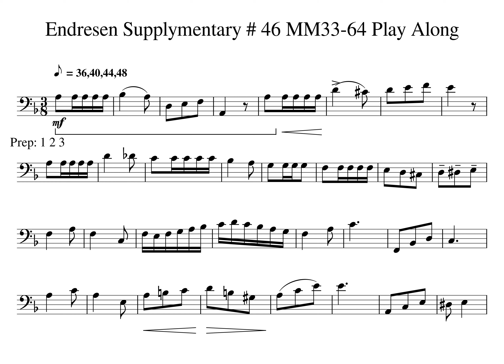001 Supply 46 MM33 37 Tempo 36 40 44 48